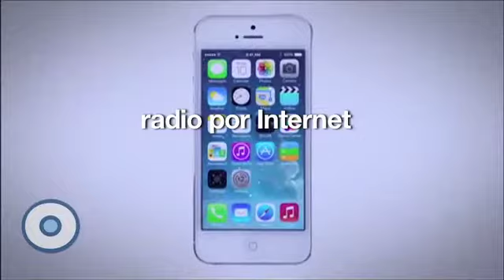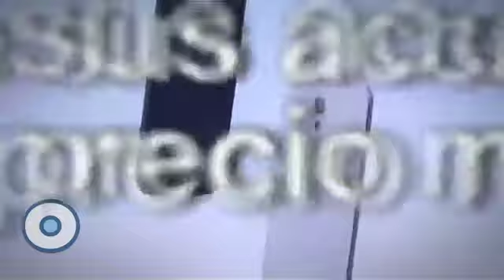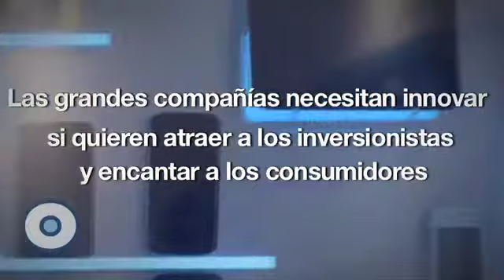Reporte Indigo (Edición 285): Ya no apantallan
Acostumbrada a encantar a inversionistas y consumidores con cada nuevo lanzamiento, a la industria de tecnología ahora se le dificulta sorprender... y vender.